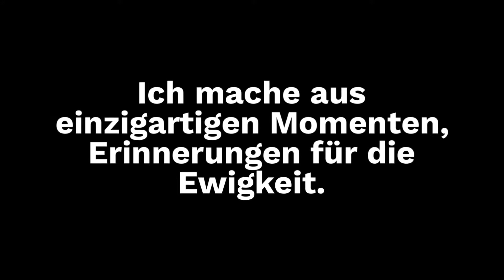Beate Knappe photography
black & white only